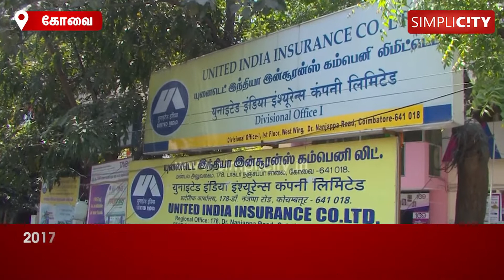பல்வேறு கோரிக்கைகளை வலியுறுத்தி, கோவையில் பொதுத்துறை பொது இன்சூரன்ஸ் தொழிற்சங்கங்கள் தர்ணா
Employees of public sector general insurance companies and trade unions observe one-day strike in Coimbatore